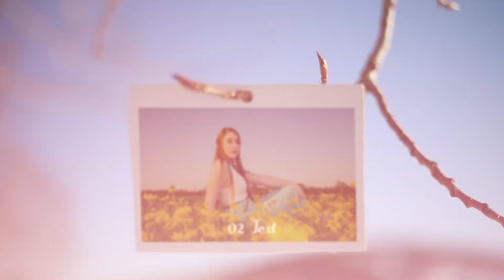s023 - Light frame Slideshow